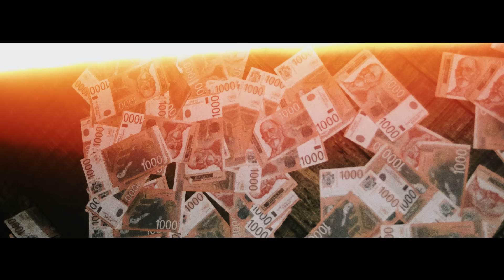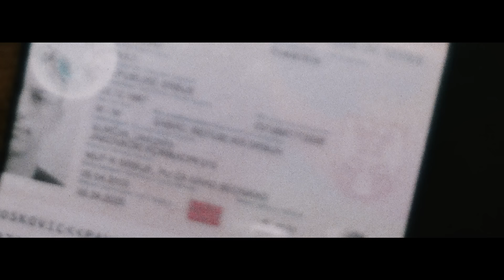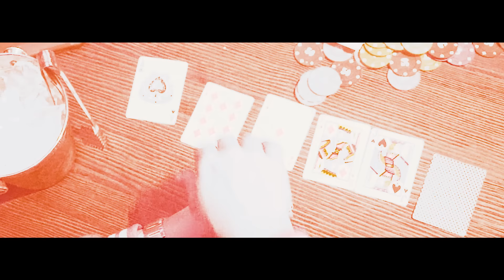GAZDA PAJA - AUSLANDER feat THCF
Gazda Paja i THCF posvecuju pesmu "Auslander" svim nasim ljudima koji rade i zive  u dijaspori.

Muzika Gazda Paja
Aranžman : Marko Gluhaković
Tekst : Gazda Paja x THCF
Master : Buraz Djans

Video produkcija : Two Louder TV
DP,Režija,Snimanje : Leonard Firstner
Editing : malosamo
Gafer : Ivan Cvetojević
Styling : Stefan Orlić

Modeli :  Helen Babić , Anđelka Tomašević

Pozdrav za drugare sto su pomogli snimanju spota : Janko,Denpi,Zlaja, Sale,Kiza,Dača Mack Dames,
Buraz Đans, Purko Mlađi, Marlon, Marko Gluhaković,Degenije... i ostali

TEKST :

Gazda Paja

Prelepe devojke dobra garderoba
Donesi flaša pet Red Bull, Coca Cola
Gužva i Rokanje to ti je Beograd
Face u separe , security kod stola
Beli dzip svi bi trip svako bi da bude ViP
Dižu kredit marketing samo da urade hit
Svi bi brzu lovu maxi maxi maximalno
Hoće puno a da rade mini mini minmalno

Refren :

Celi život radimo za evre
Daj mi na ler vratiću ti tebre
Ne pitaj ćale što sam post'o Auslander
Školov'o za doktora a radim kao kelner

THCF

Morao sam gore nisam mogao da biram
Našao sam posao ali nemam mira
Vodim je za vikend Aca Lukas svira
Ne znam dal' me voli il je samo zbog papira
Samo da snađem se zvaću braću rodjake
Zovu me dole sve prazne kuće ostale
Granice prelaze vozimo mercedese
Samo keš samo keš samo pare proklete